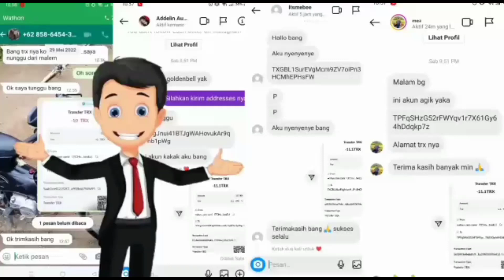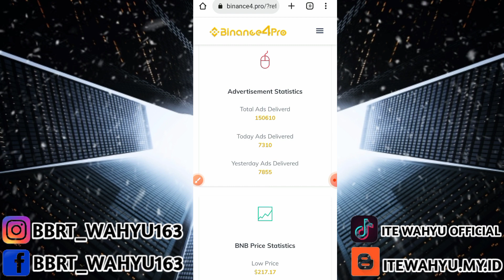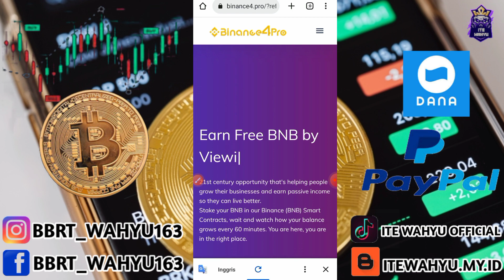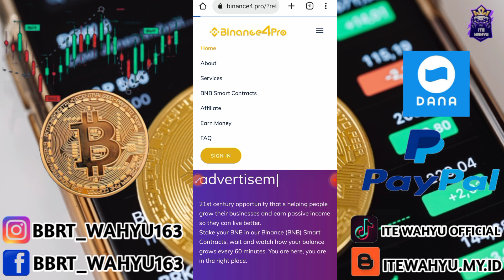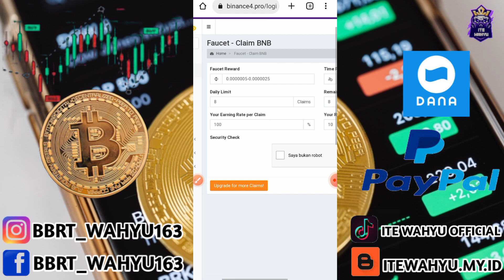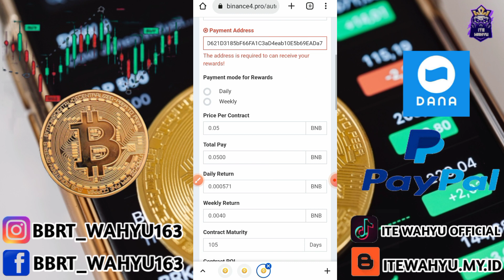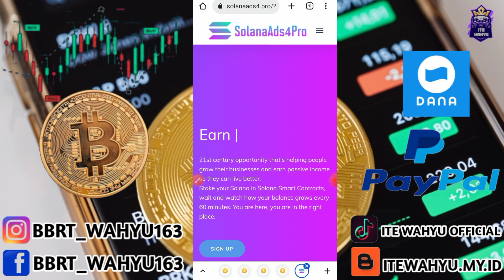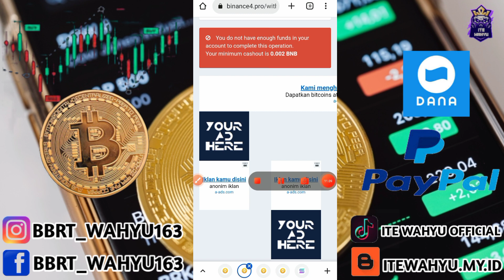225$ klaim🤑Gratis wd 245$ tanpa batas | website penghasil dollar | web penghasil bitcoin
225$ klaim🤑Gratis wd 245$ tanpa batas | website penghasil dollar | web penghasil bitcoin

LINK PENDAFTARAN

KERJASAMA 🎦⬇
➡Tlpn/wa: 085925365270